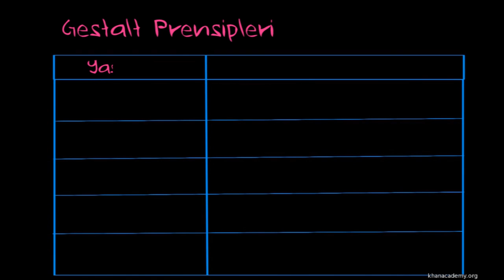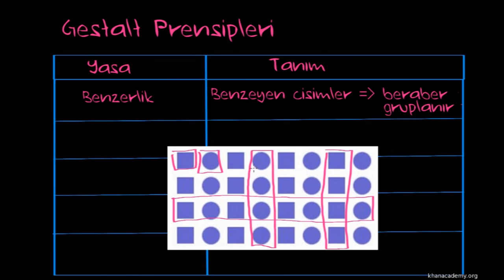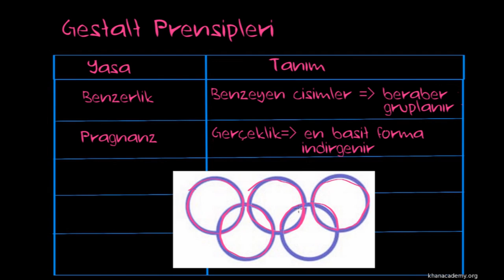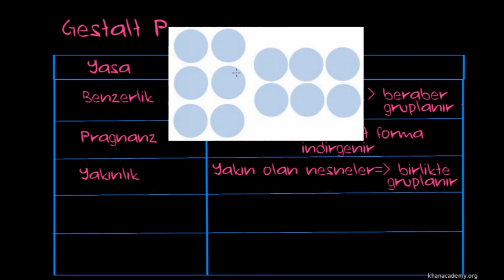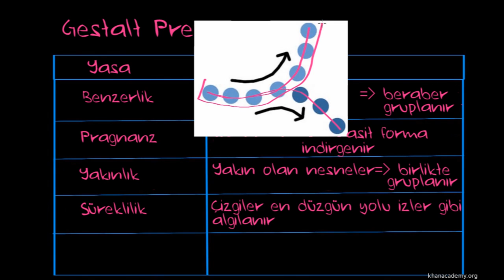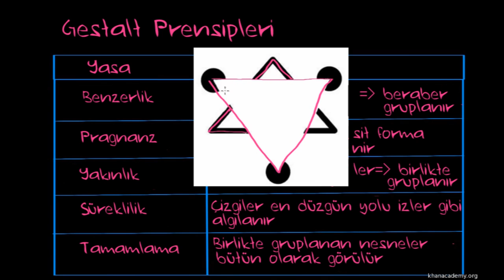Gestalt Prensipleri (Sinir Sistemi Fizyolojisi) (Psikoloji / Çevreyi Algılama)